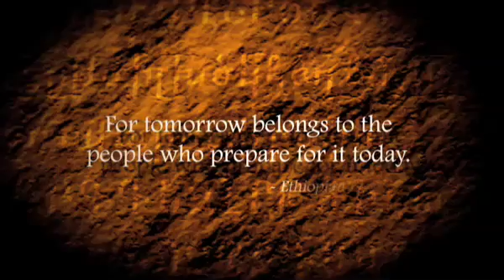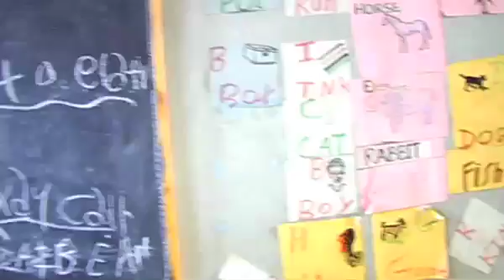Ethiopia 2008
A brief recap of Bel Air Presbyterian's 2008 trip to Addis Ababa, Ethiopia.